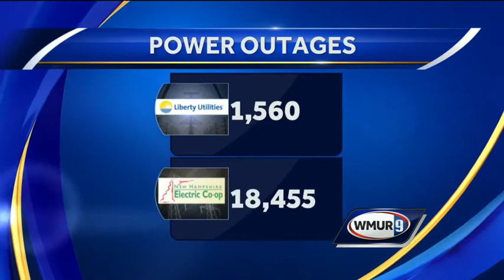More than 180,000 customers without power in NH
The season's first significant snowfall has knocked out power to tens of thousands of people in New Hampshire.